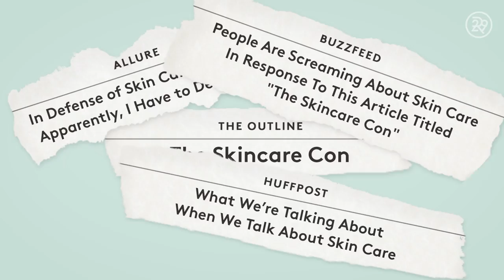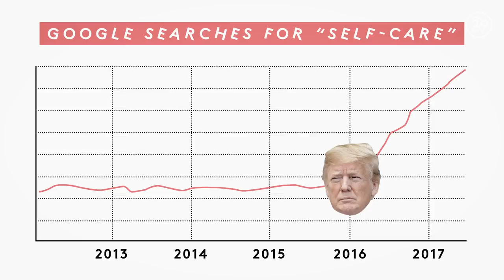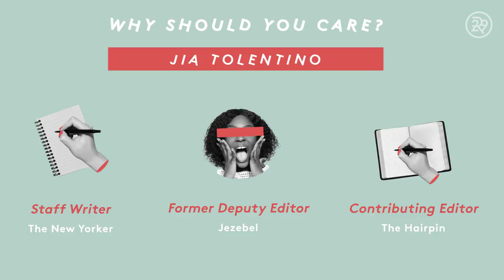What's The Deal With Skincare As Self Care? | Strong Opinions Loosely Held | RIOT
This week on Strong Opinions Loosely Held, our host, Elisa Kreisinger breaks down the phenomenon of skincare as self care. She discusses why we spend so much money on this trend every year. Press play on this episode of SOLH to better understand this skincare craze!

ABOUT SERIES
Videos made by and for the internet's biggest threat: smart, opinionated women. Based on the award-winning Refinery29 podcast hosted by Elisa Kreisinger.

ABOUT RIOT
RIOT is Refinery29’s destination for delivering subject matter from social justice issues to celebrity news and pop culture updates! We cover taboo topics ranging from race to class, depression to anxiety, celebrity drama to politics.